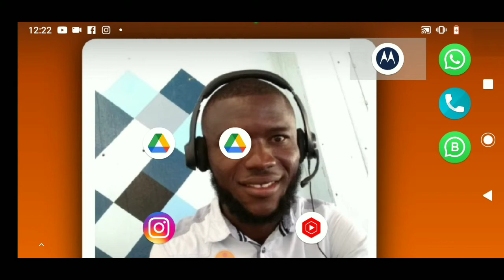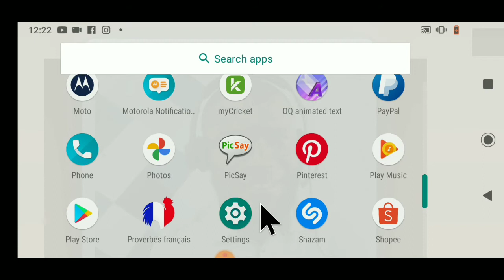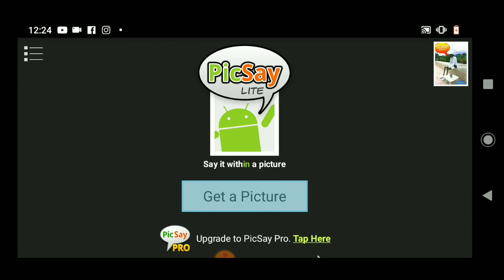KISA PICSAYS YE? UPLOADED BY ROIBATHO LE SCIENTISME